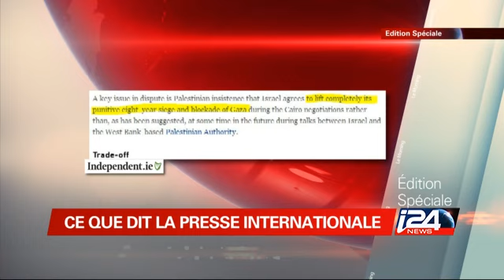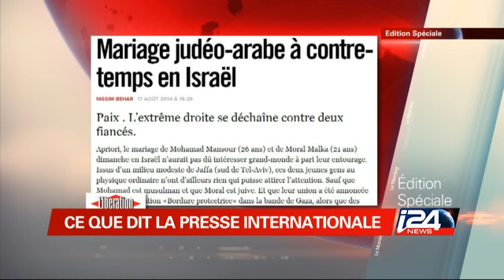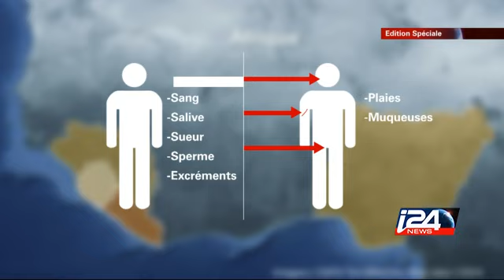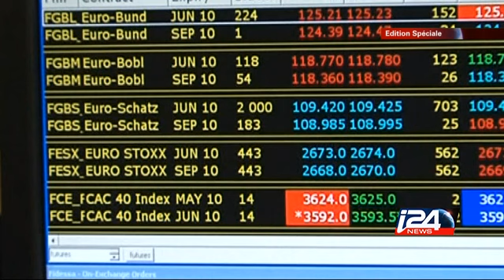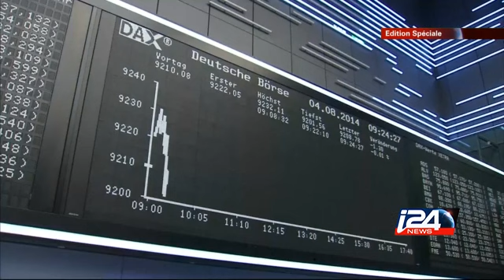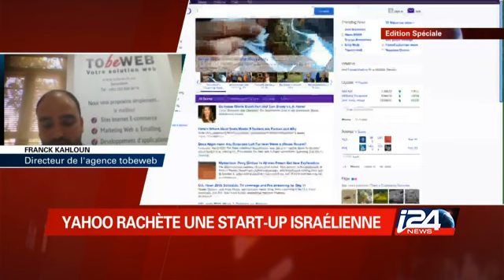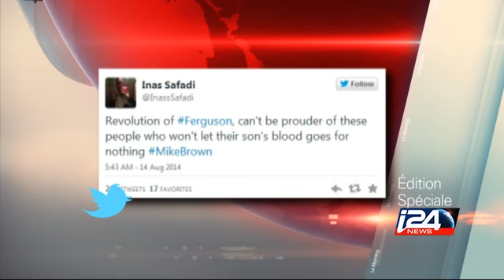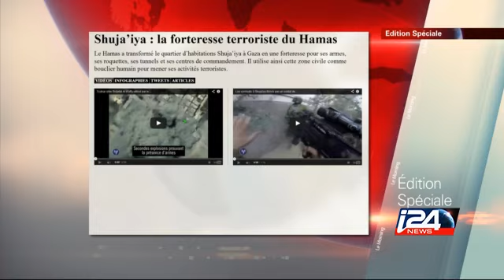Le Morning Edition Spéciale - 18/08/2014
Le Morning Edition Spéciale présenté par Nathalie Nagar avec Jacques Neriah, Boaz Bismuth et Jean-Marie Allafort